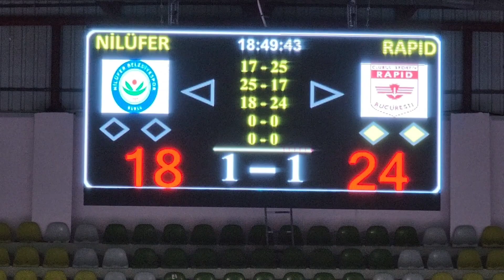이다영 비공개 친선경기 2차전 하이라이트 LeeDa friendly match 2022.